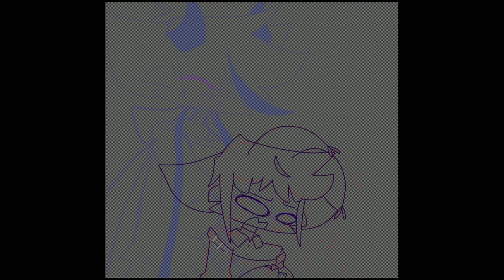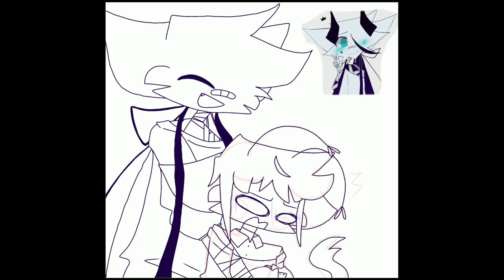Rru and Cerebrum//SPEEDPAINT//Gift for pastarru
!!CHARACTERS AND SONG DOES NOT BELONG TO ME!!

Hiiiiii it's me, Bee, Buzz buzz
I drew them. Hehe :)
Uhhh- I don't know if Pastarru's gonna see this, but you're pretty cool 👍

---Characters---
Rru
Cerebrum
(These lovely characters belong to Pastarru)

---Apps Used---
Ibis Paint X
Kinemaster

-If you like my art, then check this out! I post way more here! :)